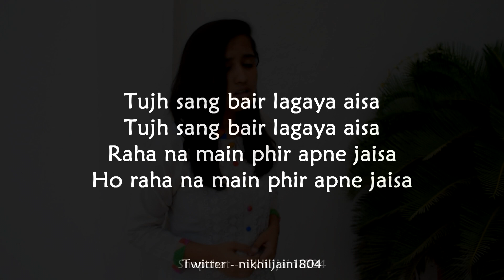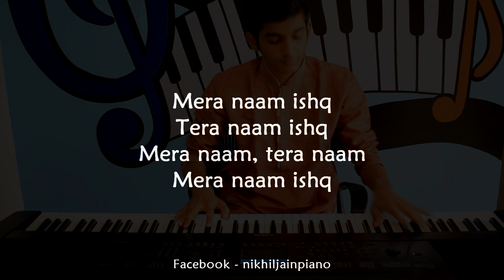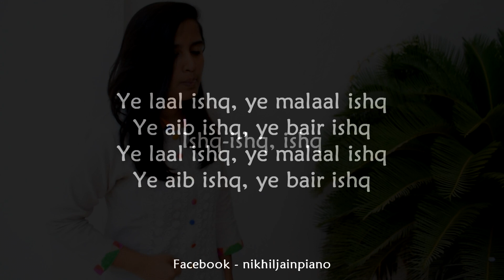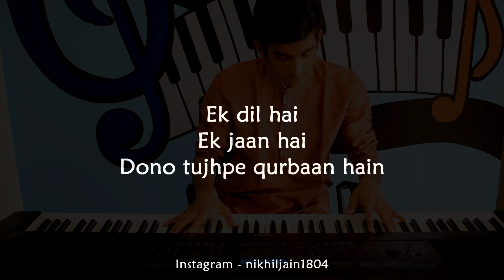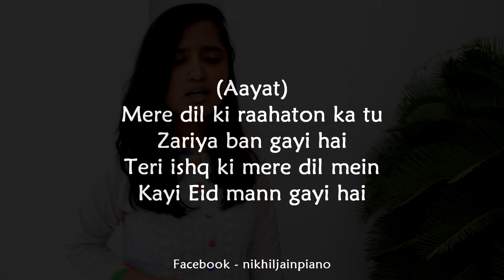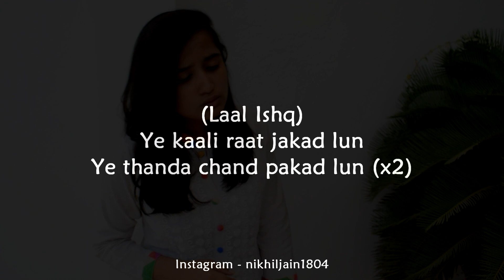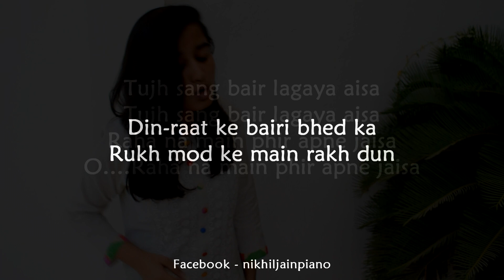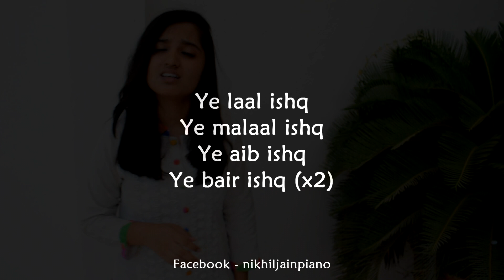Sanjay Leela Bhansali Mashup | Laal Ishq | Ek dil ek jaan | Aayat | Unplugged karaoke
You can use this in your covers but remember to mention my name and link in your description.

KEY of Song : B Major
BPM of Song : 95
Time Signature : 4/4